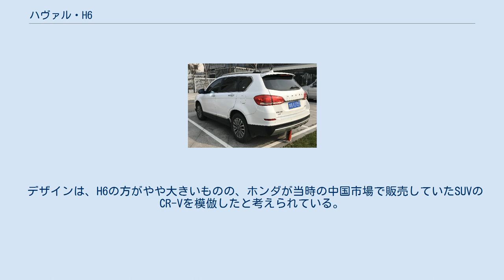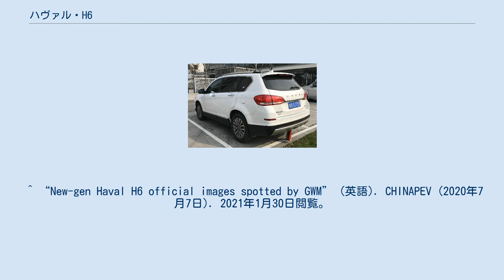ハヴァル・H6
H6は、長城汽車が展開するSUVブランド「ハヴァル（哈弗）」から販売されているコンパクトSUVである。
ハヴァルブランドが誕生する以前は「長城汽車・哈弗H6」という名前で販売されていた。
 デザインは、H6の方がやや大きいものの、ホンダが当時の中国市場で販売していたSUVのCR-Vを模倣したと考えられている。
 中国国内では、2012年にフォルクスワーゲン・ティグアン、ホンダ・CR-Vに続いてSUV市場の一角を占めるようになり、続く2013年、2014年には中国国内におけるSUV部門の販売で首位となっている。
 WEY・VV5と同じプラットフォームを使用している。
先代モデルと併売され、先代モデルは低価格モデルとしての位置付けとなる。
 2020年7月7日、正式に発表。
フロントには大きな六角形のメッシュグリルにHAVALのロゴが配置されている。
テールランプは近年流行りの横一文字に結ばれたデザインが採用された。
 2012年4月に行われたC-NCAPの衝突試験（時速50 km/hでのフルラップ前面衝突試験、時速56 km/hでのオフセット前面衝突試験、時速50 km/hでの側面衝突試験）では5つ星評価を受けている。
 ^ a b ChinaAutoWeb. ^ “This Is The New Haval H6 SUV For China” (英語). CarNewsChina.com (2017年2月20日). 2021年2月13日閲覧。
 ^ “New-gen Haval H6 official images spotted by GWM” (英語). CHINAPEV (2020年7月7日). 2021年1月30日閲覧。